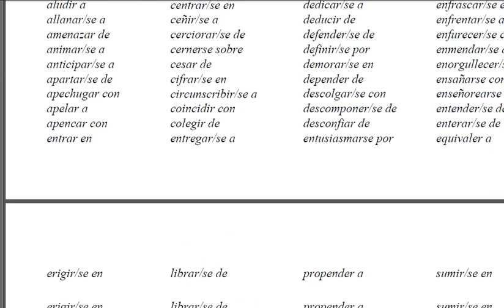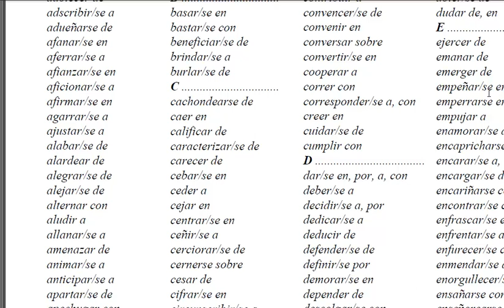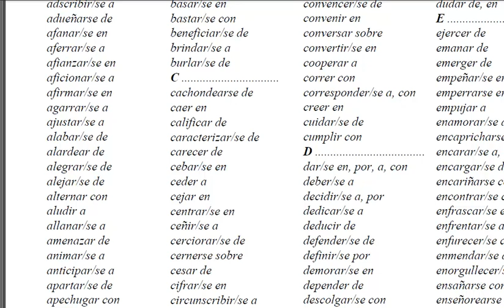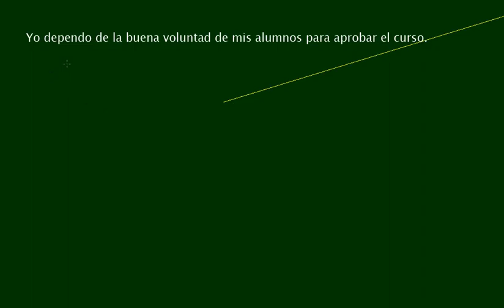Analisis de oraciones simples Complemento de regimen Academia Usero Estepona